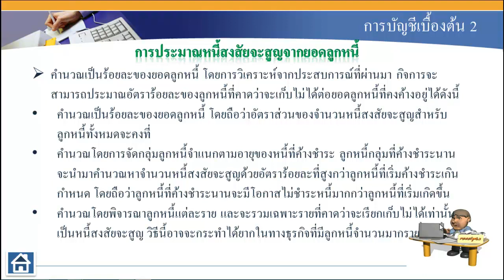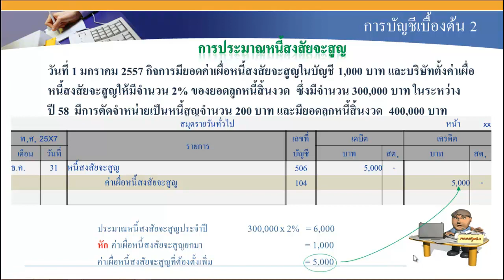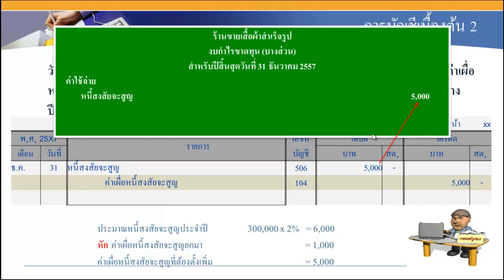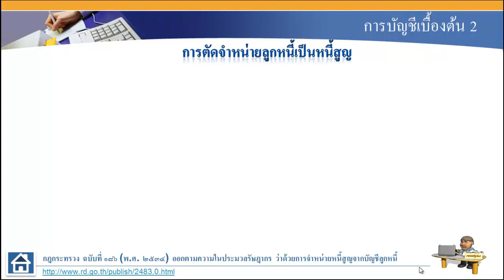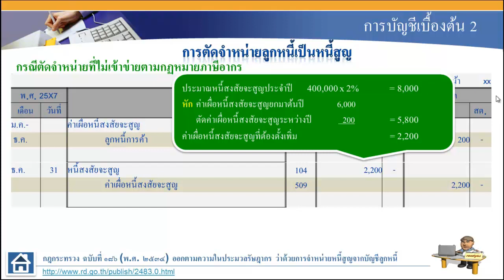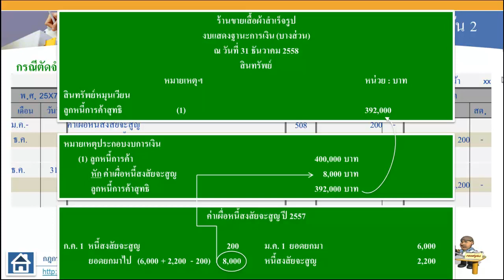หนี้สงสัยจะสูญ ยอดลูกหนี้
เนื้อหาเพิ่มเติมประกอบหนังสือเรียนการบัญชีเบื้องต้น 2 : อ.มนัสชัย กีรติผจญ